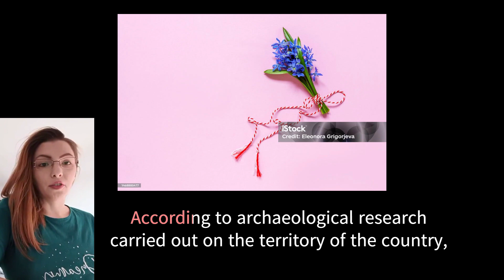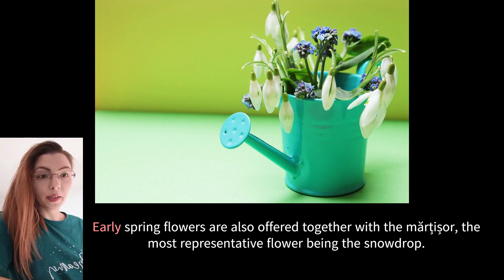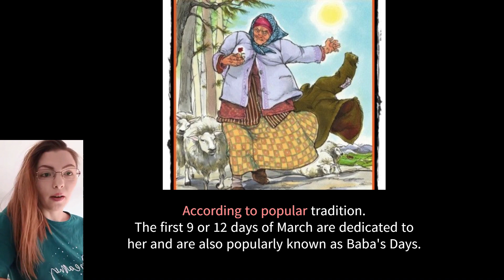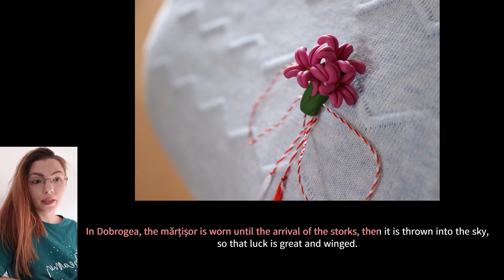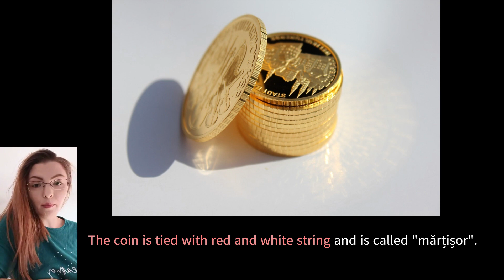March 1 - The mărțișor traditions.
Pictures by: Myriams, Michelle Beers, NoName_13, Yuki Shiroi, Marilena, Valeria, Emilian Robert Vicol, Angelica Vaihel, Наталья Данильченко, Frank, cde, dae jeung kim, congerdesign, Мария Ткачук, kinkate de la Pixabay, tribuna.